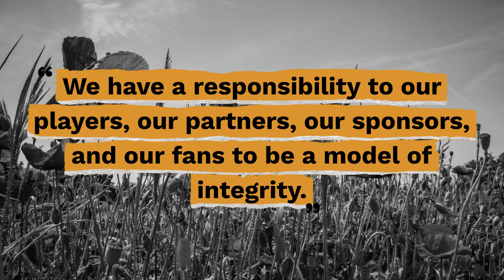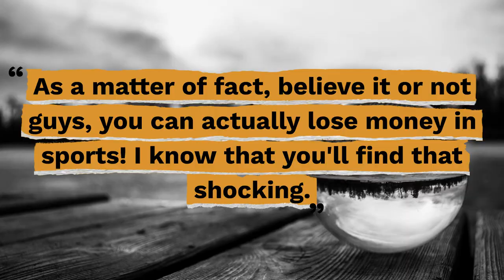Top 10 Stan Kroenke Quotes - Gracious Quotes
Useful Links:
► FREE Daily Devotion Quotes & Weekly Inspiration